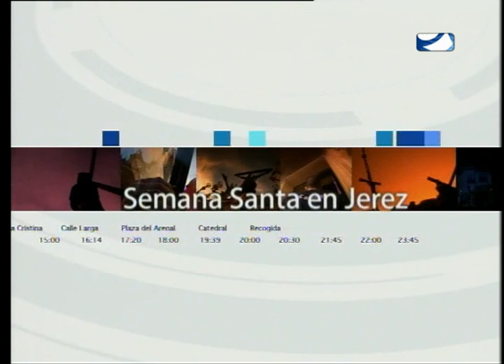VIERNES SANTO PARTE 4 SS JEREZ 2014